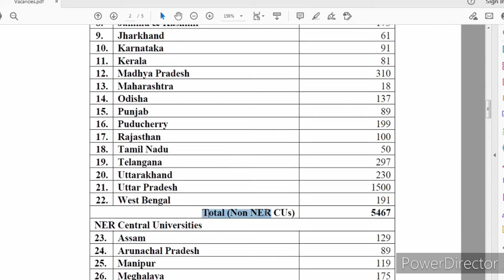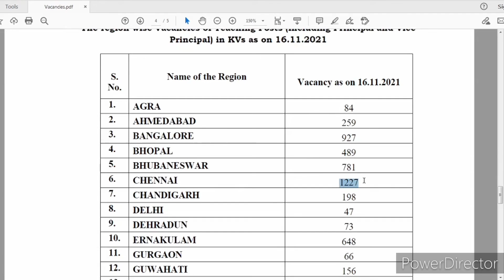kvs, nvs vacancies, lok sabha questions